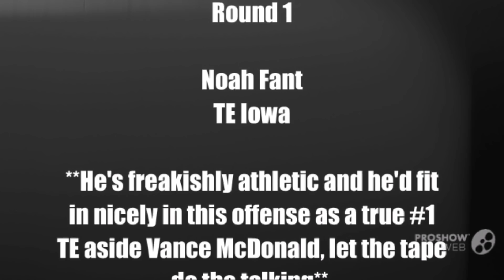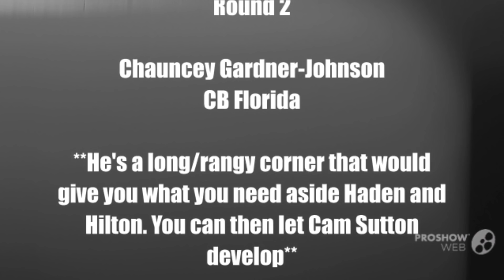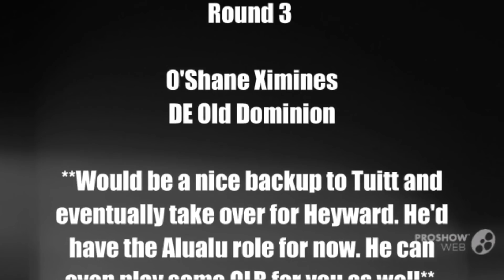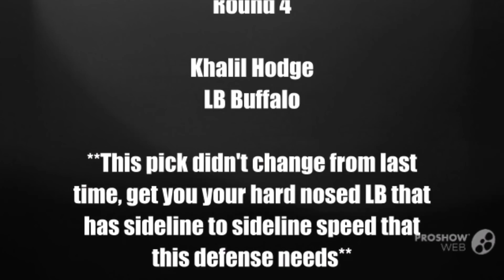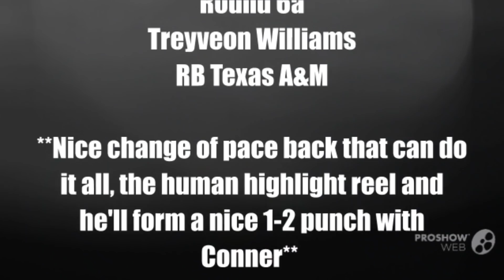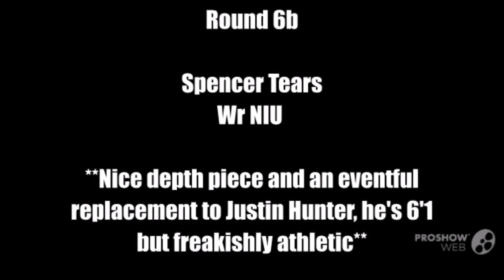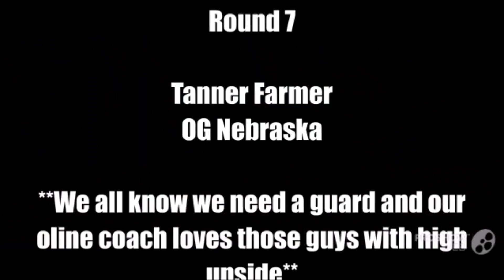Pittsburgh Steelers || "Post Chargers Week" || Way Too Early 2019 NFL Mock Draft 8.0